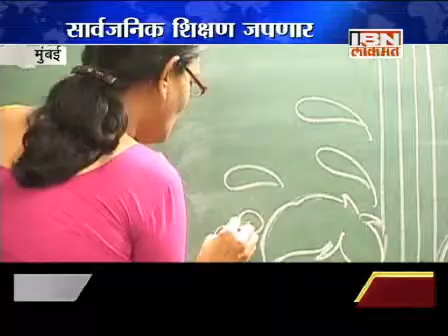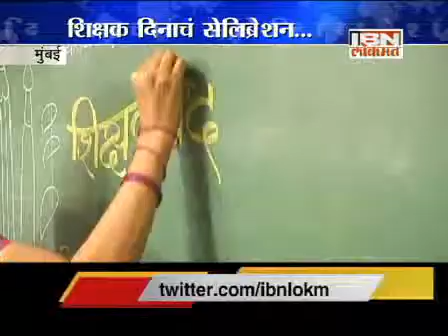news 050912 techerdaystory1